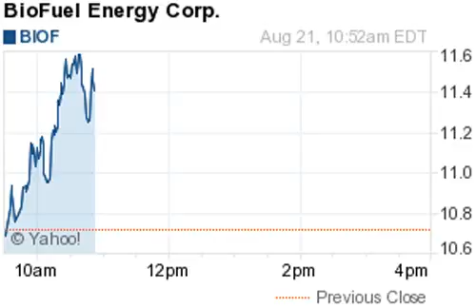140821 gainers 1053ET